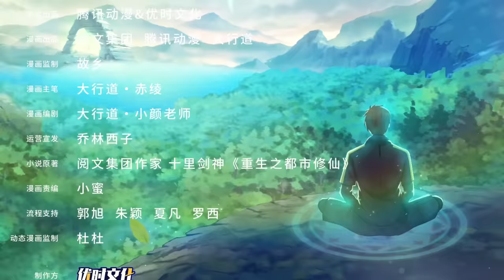《最强仙尊陈北玄》 第2季 第11-20集 （合集） ——重生之都市修仙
【章节】
【第2季 第11集】(00:00)
【第2季 第12集】(05:38)
【第2季 第13集】(11:30)
【第2季 第14集】(17:18)
【第2季 第15集】(22:57)
【第2季 第16集】(28:57)
【第2季 第17集】(34:50)
【第2季 第18集】(41:32)
【第2季 第19集】(47:55）
【第2季 第20集】(53:43)

【故事简介】
渡劫期大修士陈凡陨落在天劫中，却一梦五百年重回地球的年少时代。 上一世我登临宇宙之巅，俯瞰万界，却无人相伴。这一世只愿不负前尘不负卿。 通俗版：修行五百年的渡劫期修仙者重生回都市，弥补遗憾，扮猪吃老虎的故事。
【Story Introduction】
During the catastrophe period, the great monk Chen Fan fell into the catastrophe, but he returned to his youth on earth. In the last life, I climbed to the top of the universe and overlooked the world, but I was not accompanied by anyone. In this life, I only wish to live up to my past and  my lord.
Popular version: The story of a five-hundred-year-old cultivator who was reborn in the city during the catastrophe period, made up for his regrets, play pig eat tiger.

【奇想动漫 Qixiang-Animation：独家精彩动漫，每天更新不断！】